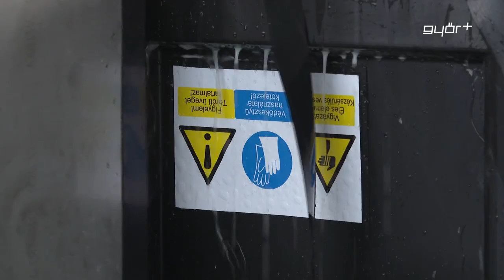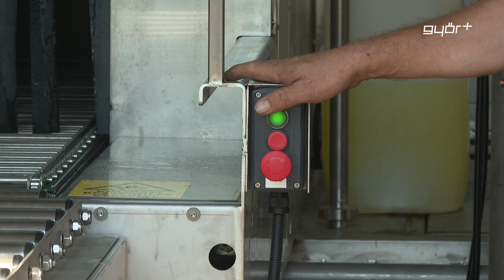Műanyagmentes július a GYHG-nál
A műanyagmentes július fontos környezetvédelmi törekvés minden évben. Ebben nagy szerepet vállal a város és a térség hulladékgazdálkodási vállalata, a GYHG is. A közelmúltban a cég a boltokban visszaváltott műanyag palackok mosására alkalmas berendezést szerzett be. Az eszköz takarékos az energia- és a vízfelhasználásban, miközben környezetbarát tisztítószerrel működik. Ugyancsak a visszaváltott palackok kezelésében hasznosítható az új targonca is, amivel a speciális göngyöleggyűjtő ládákat mozgatják a GYHG-sok. A MOHU adatai szerint naponta egymillió palackot váltanak vissza az emberek.